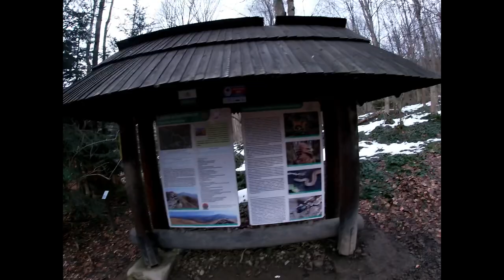Bieszczady zimą - Smerek i Połonina Wetlińska, 6.01.2024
Tym razem zapraszam na zimową wycieczkę całym grzbietem Smereka i Połoniny Wetlińskiej, startując z Wetliny przez Przełęcz Orłowicza, a kończąc przy nowym schronisku.
Początkowo przejście w dobrych warunkach choć przy mocnym wietrze, a odcinek końcowy od Osadzkiego Wierchu do schroniska w mżawce, a później we mgle, co niestety odbiło się na widocznym zamoczeniu obiektywu kamery.